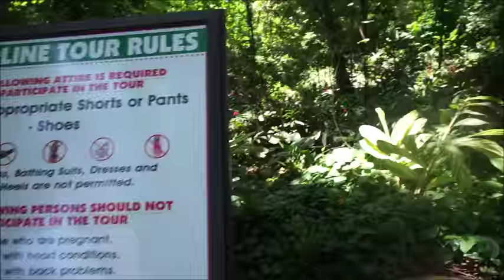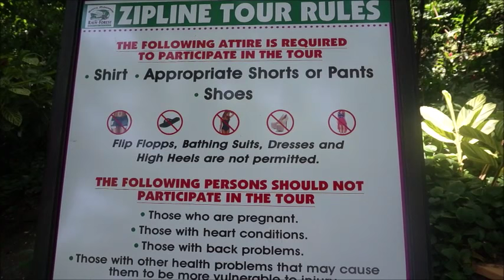Bobsled & Zipline : MYSTIC MOUNTAIN VLOG // OCHO RIOS, JAMAICA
First visit to Mystic Mountains in Ocho Rios. Tried out the Bobsled and that was awesome!  The view was amazing and I would recommend to put Mystic Mountains on your list of places to visit in Jamaica.

Hope you enjoy watching the vlog!